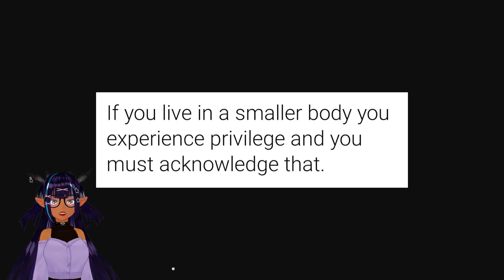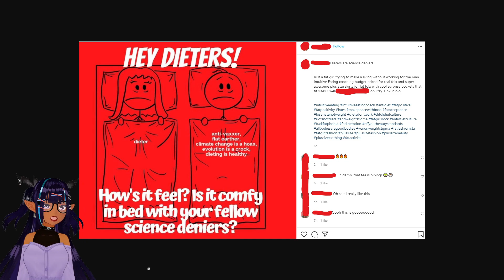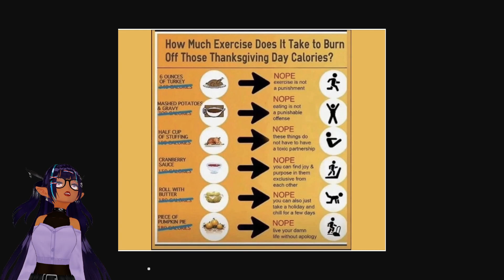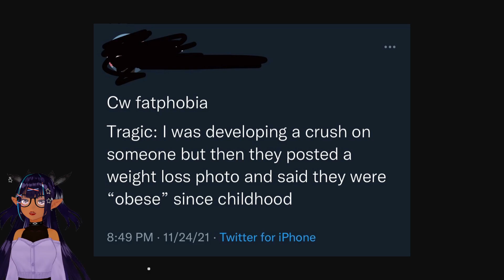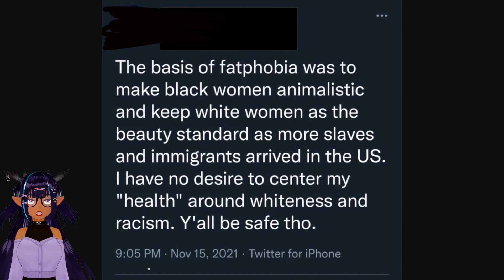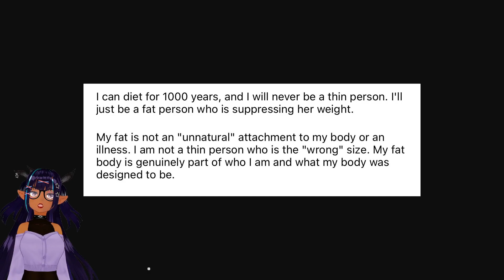Dieter Are Science Deniers | R/Fatlogic